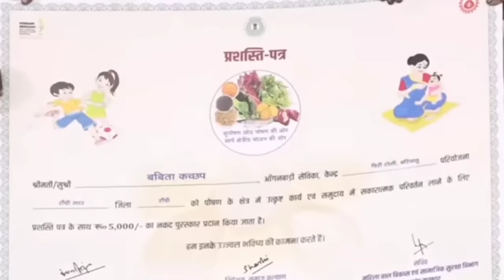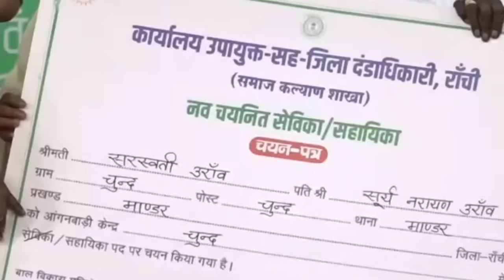महिलाओं के खाता में 1000 हर महीना, आंगनबाड़ी सेविका सहायिका खुशखबरी ।। Cm champai Soren live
महिलाओं के खाता में हर महीना ₹1000 आंगनबाड़ी सेविका सहायिका के लिए खुशखबरी।। 50 वर्ष के महिलाओं के लिए पेंशन।